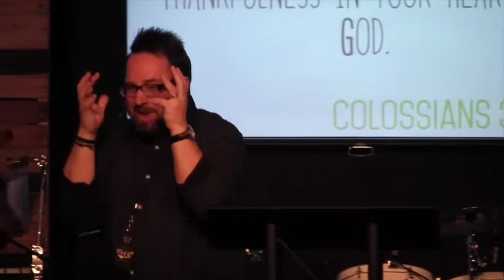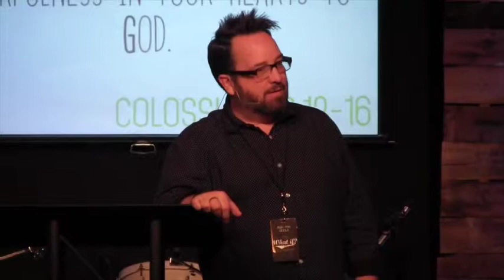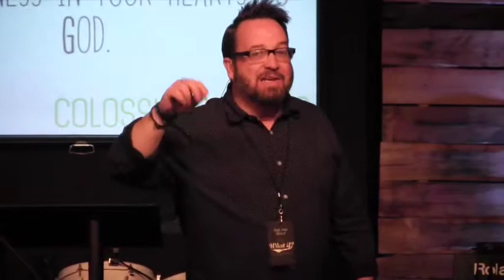One To One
Discipleship is done best in the context of life on life and not in a sermon, a classroom, or even small group setting. Though all these things have their place and are important, I believe there must be more. There has to be because all of those things in abundance haven’t gotten the job done. What is a disciple? Someone who follows Jesus, is learning to live like Jesus, love like Jesus, and leave behind what Jesus left behind. So discipleship would be helping each other grow in these areas. We are told to let the Word of Christ dwell in us richly, and we are told to teach and admonish one another. This means we are in each other's lives, helping each other grow and helping each other learn to walk, talk, and live as Christ in this world!